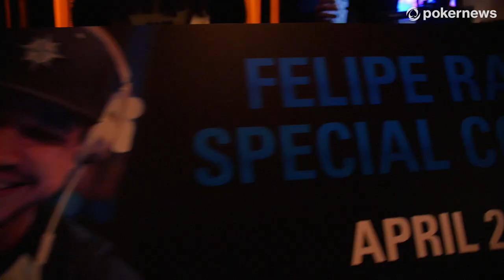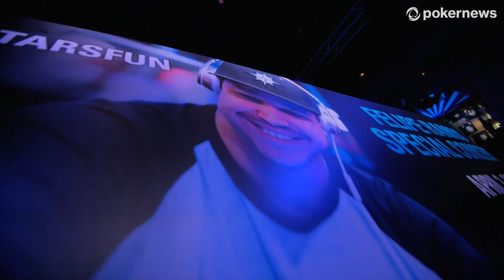Special Performance by Felipe Ramos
As a part of PokerStars Fun Felipe Ramos performs with the Hard Rock band.